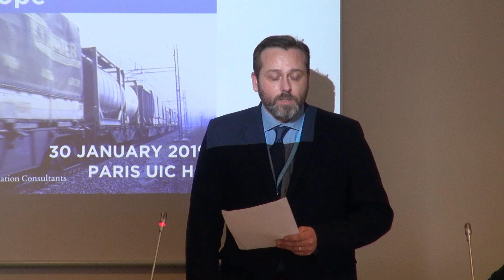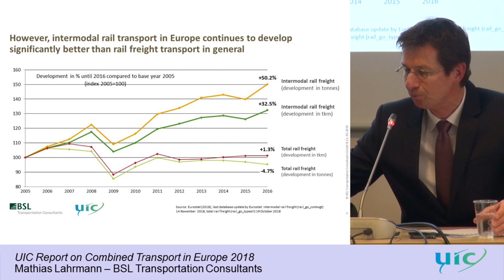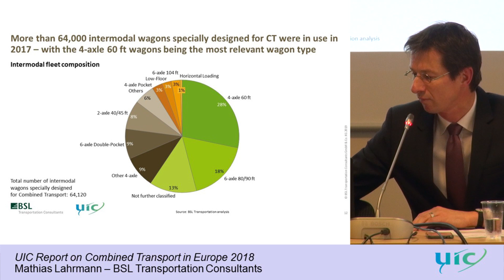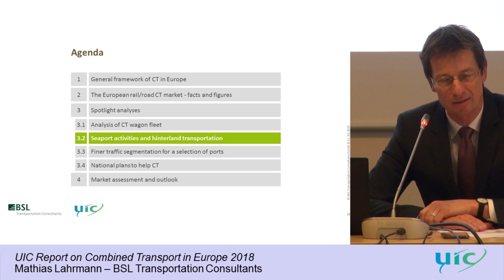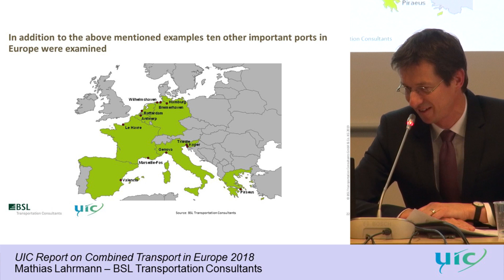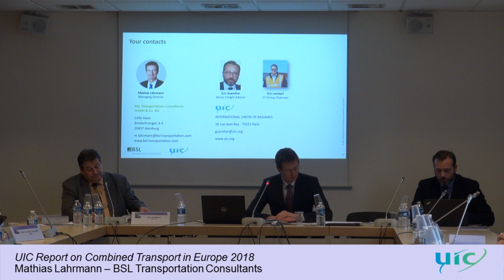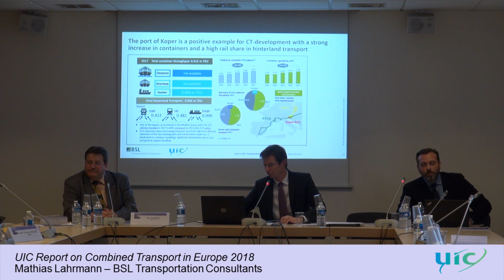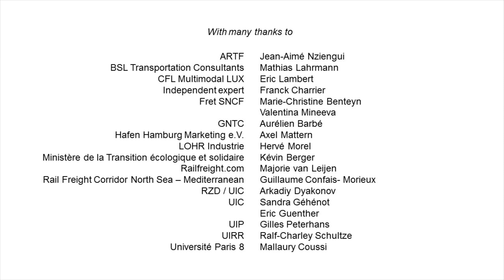UIC Report on Combined Transport in Europe 2018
Dissemination Event the 30th January 2019.